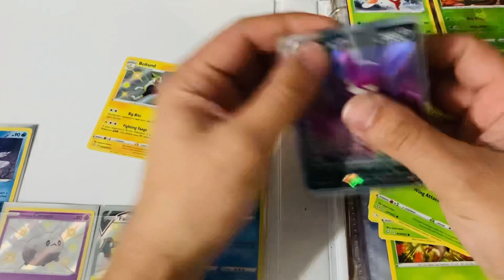Short Shining Fates Booster Pack Opening #6 (Last pack magic)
What do you guys think? Last pack magic?